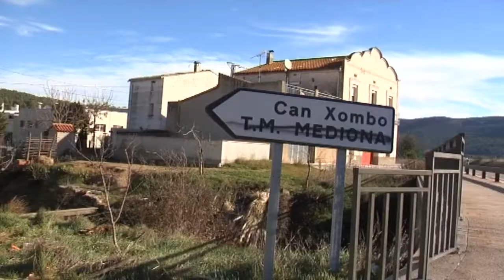Can Xombo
Cartografies audiovisuals a Mediona protagonitzades per la gent gran del municipi: Can Xombo (Mediona).